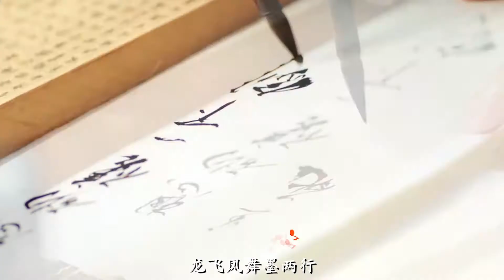程响------《长街万象》少年呐太张扬 轻裘白马踏金榜 自制MV 素材《大宋少年志》 中国风Chinese Style Songs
歌曲：长街万象
原唱：程响
作词：路千枫
作曲：溪风
编曲：袁杰